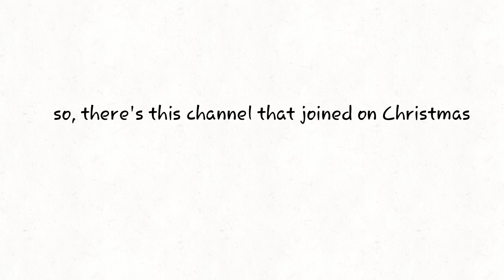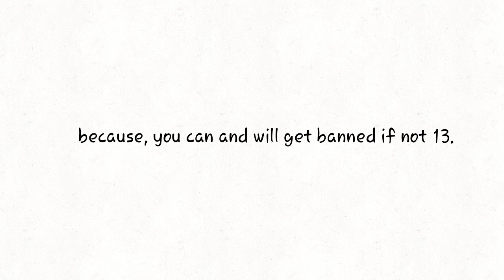my experience with video stealers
so, this is a mini rant on Moon the wolf. if you're reading this Moon, congratulations. you have stooped lower than Cristali. if i could, i would definitely make a youtube version of Deviantart Cringe with you as the first person i would review.